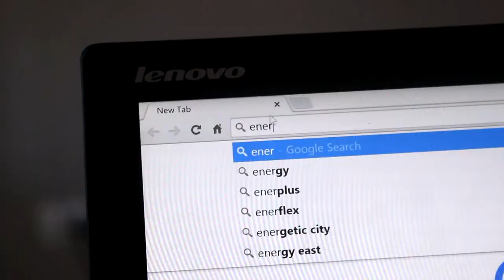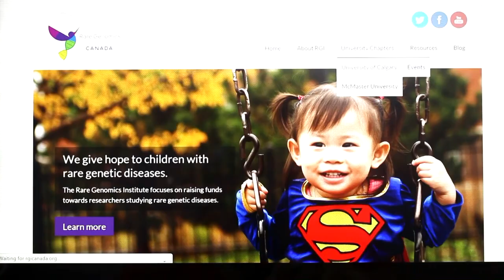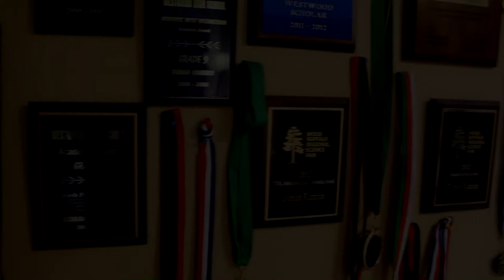How SHAD turned me into a social entrepreneur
SHAD Fellow says SHAD is much more than a one month program.

Follow SHAD '12 Usman Kamran on his journey as he tries to change the world around him.  Special thanks to SHAD super volunteer Janica Echavez for producing this video.

to start your SHAD journey.